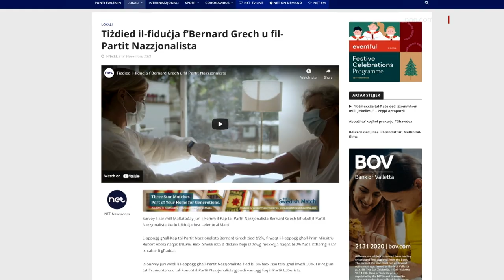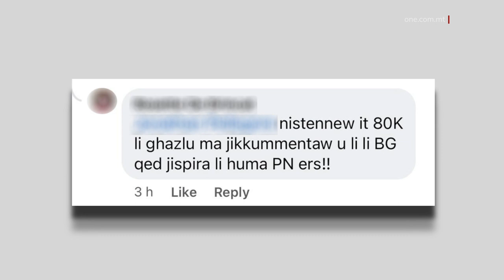URTATI GĦAN-NET KIF IRRAPPURTAW L-ISTĦARRIĠ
ONE.COM.MT • Wara l-istħarriġ tal-Ħadd fuq żewġ gazzetti, partitarji Nazzjonalisti kienu urtati ferm għal midja Nazzjonalista.

Dan għal mod kif il-midja Nazzjonalista rrappurtat dwar is-surveys, li r-riżultat tagħhom huwa wieħed mill-agħar għal Bernard Grech.

FILMAT: ARKIVJI

Partitarji Nazzjonalisti huma urtati għall-istazzjon tal-partit tagħhom stess, għal mod kif irrapporta l-istħarriġ tat-Torċa ta’ Dr Vincent Marmarà u tal-Maltatoday.

Dan urewh biċ-ċar fi grupp ta’ Partitarji Nazzjonalisti fuq Facebook.

Ritratt li waslu għand ONE News juru lil xi ħadd jistaqsi dwar x’jaħsbu dwar l-istħarriġ u ppubblika l-artiklu tan-NET.

Bit-titlu ta’ dan l-artiklu tal-midja Nazzjonalista jgħid li l-istħarriġ tal-Ħadd żied il-fiduċja f’Bernard Grech u fil-Partit Nazzjonalista.

Hawnhekk dlonk wieġbu xi ħadd u staqsih jekk jaħsibx li l-artiklu tal-midja Nazzjonalista qed jgħid sew.

Il-partitarji Nazzjonalisti qablu kif l-artiklu tal-midja Nazzjonalista kien diżleali lejn il-partitarji tal-partit tagħhom stess.

Intqal kif it-tmexxija Nazzjonalista ħalfet li tibqa’ fl-Oppożizzjoni u komplew bl-istess diska, li qed tkisser lill-Partit Nazzjonalista.

Dan intqal anke bi pressjoni lejn il-Kap Nazzjonalista Bernard Grech, hekk kif dan kien il-magħżul tal-establishment tal-Partit Nazzjonalista sabiex jitqaċċat l-eks Kap Nazzjonalista Adrian Delia minħabba r-riżultati diżappuntanti fl-istħarriġ tal-gazzetti.

Imbagħad oħra semmiet kif hemm il-maġġoranza siekta.
Hawnhekk hija qalet bħal Kap Nazzjonalista Bernard Grech, meta dan kien semma li għandu l-maġġoranza silenjuza.

BERNARD GRECH
KAP TAL-PN
“Bħalna hawn eluf li qegħdin kwieti, hawn maġġoranza silenjuza illi ser tagħti risposta dakinhar ġewwa l-kaxxa tal-vot.”